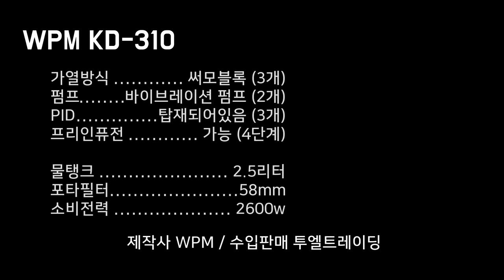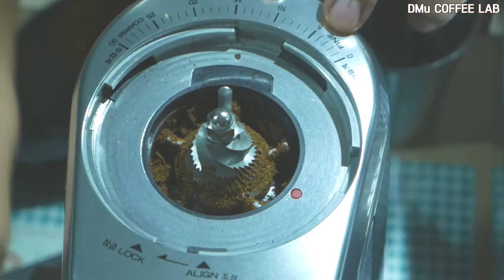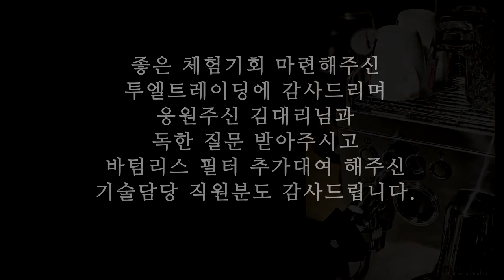WPM KD-310 / ZD-17 리뷰 3부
투엘트레이딩 / WPM KD-310 에스프레소 머신 / ZD-17 그라인더 리뷰